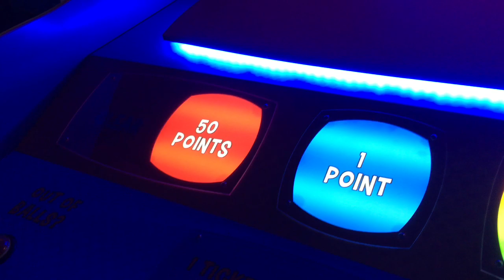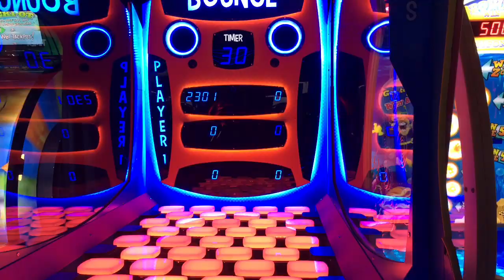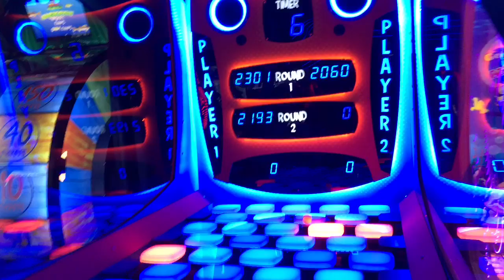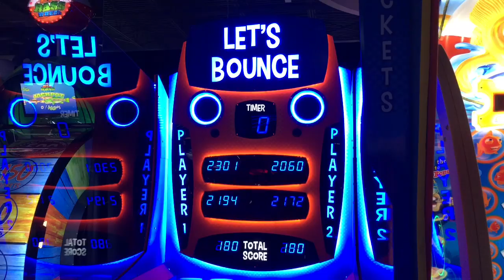Let's Bounce - New Game! First Gameplay Dave and Buster's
We find a new and interesting game at DnB.   Basically bouncing balls to change colored tiles.   Kinda simple yet addicting.  Check it out.